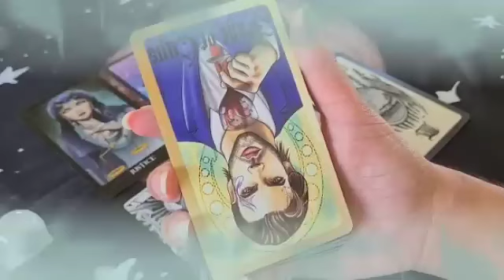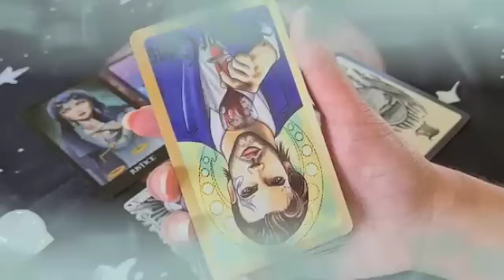برج الحمل من 11 إلى 18 سبتمبر 2024 // هذا الشخص راح يفاجئك🤯يخلي قلبك يطير من الفرح♥️